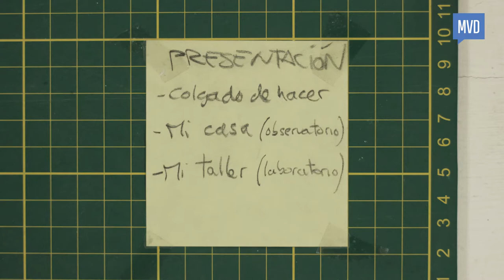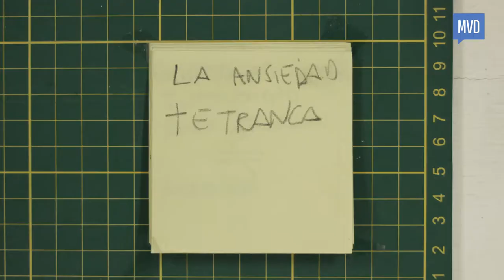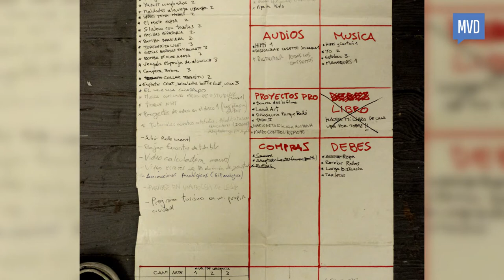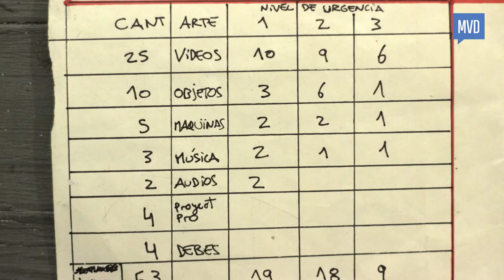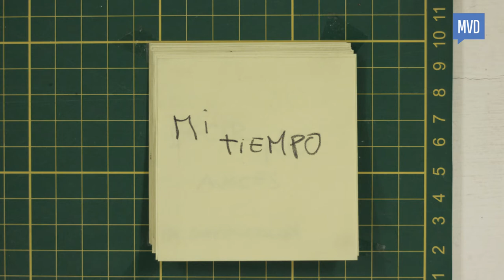Juan Manuel Ruetalo Luccini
Juan Manuel Ruetalo Luccini at CreativeMornings Montevideo, January 2018. Free events like this one are hosted every month in dozens of cities. Discover hundreds of talks from the world's creative community